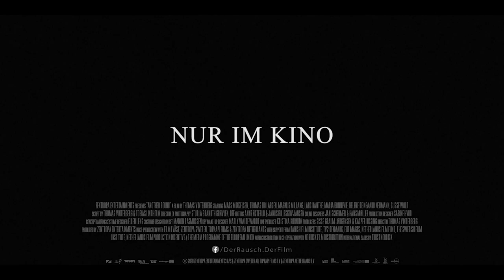DER RAUSCH (2021) HD Trailer (German / Deutsch)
DER RAUSCH
Originaltitel: DRUK / ANOTHER ROUND
Regie: Thomas Vinterberg
Cast: Mads Mikkelsen, Thomas Bo Larsen, Lars Ranthe, Magnus Millang, Maria Bonnevie
Produktion: Dänemark 2020
Lauflänge: 116 Minuten
Kinostart: 25. März 2021

Früher war Martin Lehrer aus Leidenschaft – heute sind nicht nur die Schüler von seinem fehlenden Enthusiasmus gelangweilt, auch in Martins Ehe ist die Luft raus. Seinen drei Freunden, die am selben Gymnasium unterrichten, geht es nicht viel besser. Bei einer angeheiterten Geburtstagsrunde diskutieren sie die Theorie eines norwegischen Philosophen, nach der ein Mensch nur mit einem erhöhten Alkoholgehalt im Blut zu Bestleistungen fähig ist. Solch eine gewagte These muss überprüft werden. Die vier beschließen den Selbsttest zu machen und während der Arbeit einen konstanten Pegel zu halten. Soll nicht sogar Churchill den Zweiten Weltkrieg in einem Alkoholrausch gewonnen haben? Mit neuem Antrieb stürzen sie sich in ihr geheimes Experiment. Die Wirkung lässt nicht lange auf sich warten …

Das dänische Dream-Team endlich wieder vereint: In der berührenden Tragikomödie um einen hochprozentigen Selbstversuch lässt Regisseur Thomas Vinterberg (DAS FEST, DIE JAGD) seinen Ausnahmestar Mads Mikkelsen auf der Suche nach Erfüllung und Lebensfreude zu berauschter Höchstform auflaufen. Der Film gehörte nicht nur zur Offiziellen Auswahl der Filmfestspiele von Cannes, Toronto und San Sebastián, sondern wurde auch zum Besten europäischen Film des Jahres 2020 gekürt und ist Dänemarks offizieller Kandidat im Oscar®-Rennen 2021.